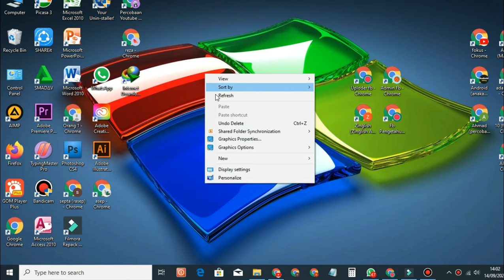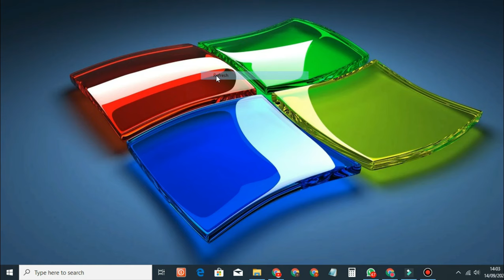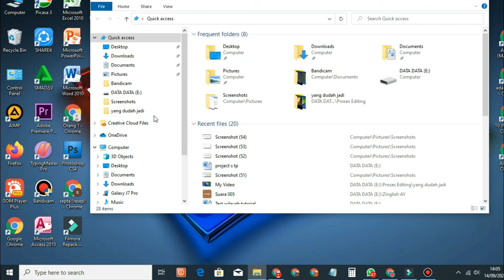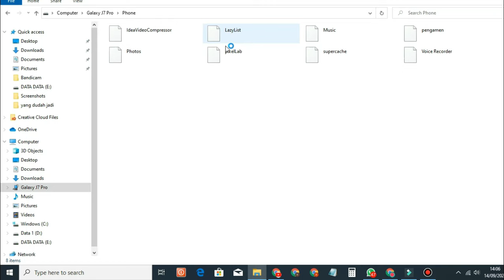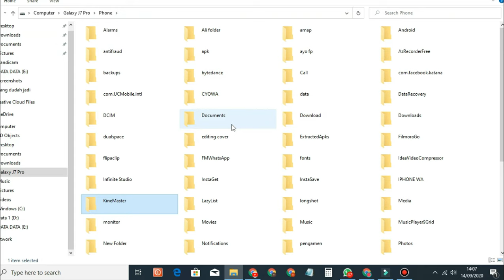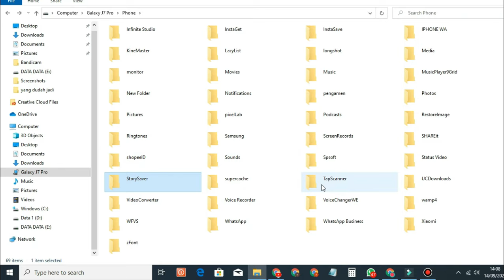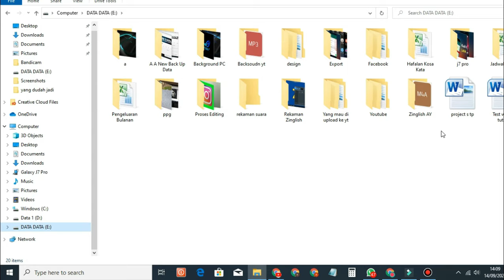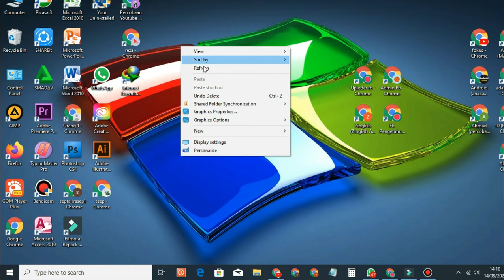Cara Transfer File Dari Hp Ke Laptop / Pc Menggunakan kabel Data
Buata anda yang masih awam dalam dunia laptop, komputer / pc dan masih belum tahu cara transfer file dari hp ke laptop / pc menggunakan kabel data anda bisa ikuti cara ini untuk memindahkan file yang ada di hp android ke laptop atau pc yang anda gunakan.